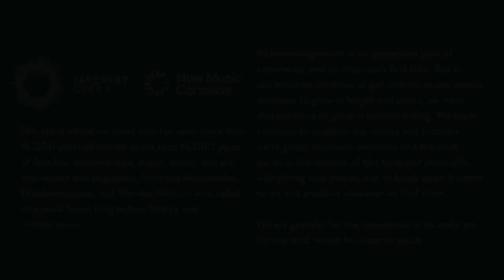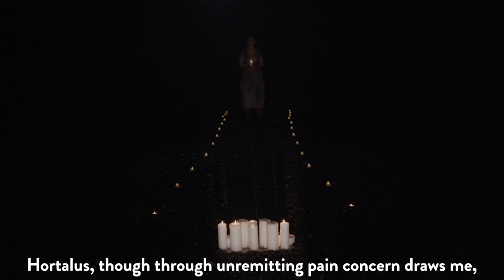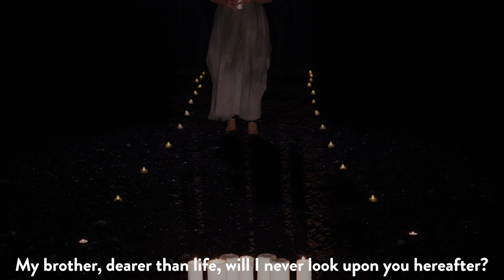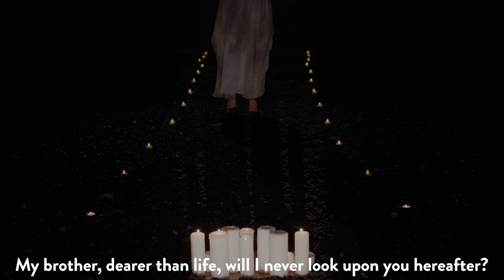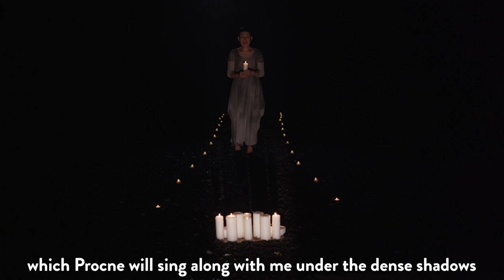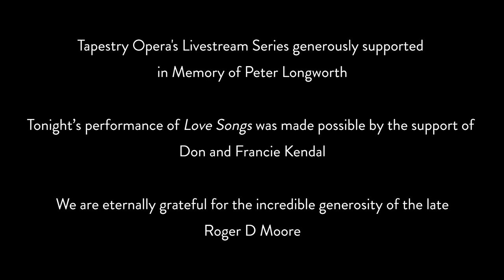Love Songs - A Saxophony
Co-Presented by New Music Concerts and Tapestry Opera
Composed by Ana Sokolović

Featuring Xin Wang - Soprano & Wallace Halladay Saxophone

Directed by Michael Mori, co-developed with Xin Wang
Lighting Design - Noah Feaver
Music Director - Brian Current
Videographer - Taylor Long
Sound Engineer - Dennis Patterson
Stage Manager - Kristin McCollum
Production Manager - Shawn Henry